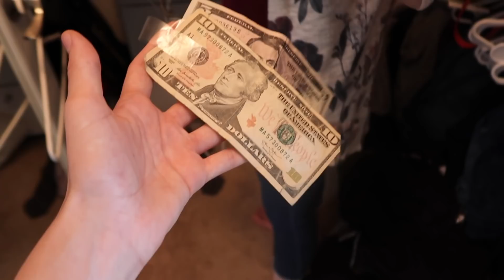UNEDITED day in my life in quarantine // cleaning, home workout & more!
❊ FAQ:
how old are you? 15 (freshman)
what camera do you use? canon t6 + canon g7x mark ii